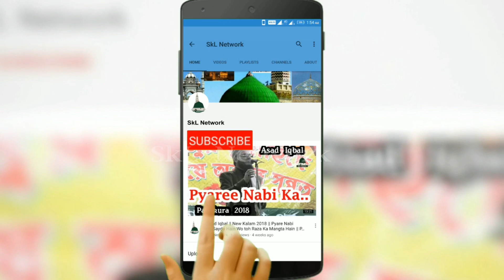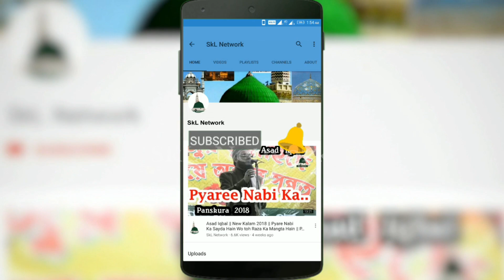Asad Iqbal Kalkattabi || New Kalam 2021 ~ लिल्लाह अब तो कीजिए उजाला मेरे हुजूर, 20/03/2021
Asad Iqbal Kalkattabi || New Kalam 2021 ~ लिल्लाह अब तो कीजिए उजाला मेरे हुजूर

Voice
Prgm - Gaus Ul Wara Conference
Venue - Jagnathpur,Debra.W.B
Date - 20/03/2021

with Shahnawaz Hassan and Gulam Noore Mujassam

Rec.